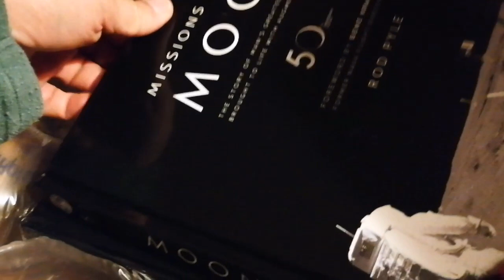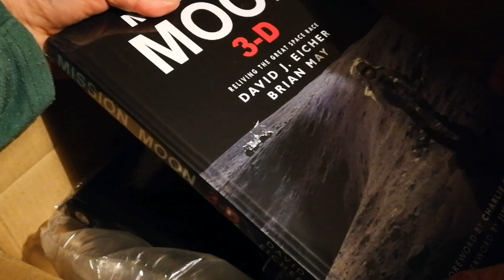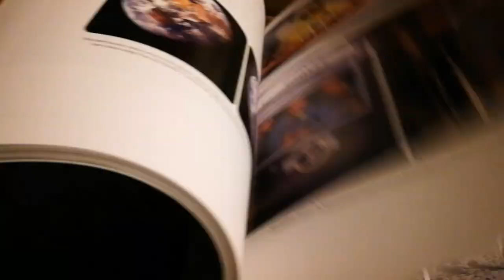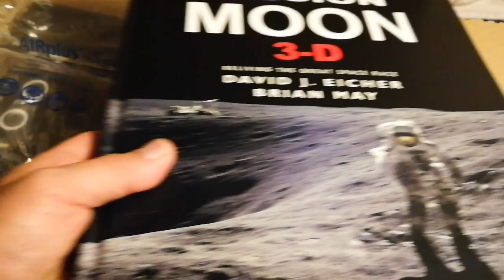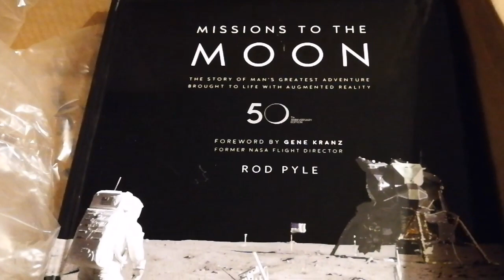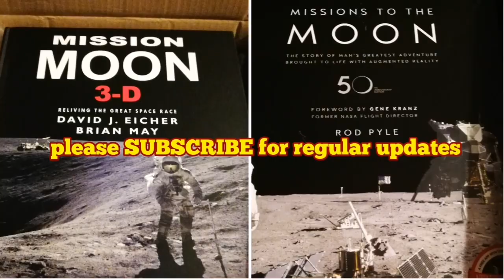Moon Books: Augmented Reality & 3D Books For Coffee Table & Armchair Astronomers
Moon Mission 3D by Eisher And Brian May, Mission To The Moon Augmented Reality By Rod Pyle